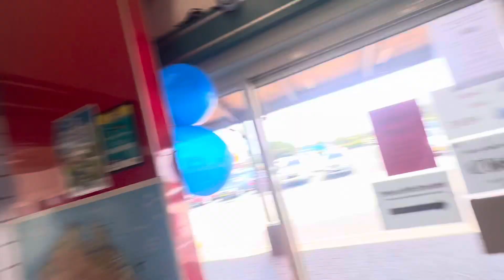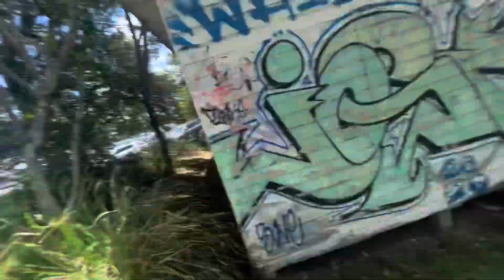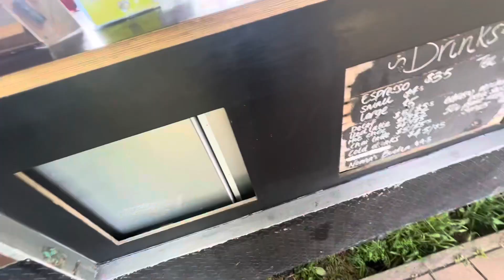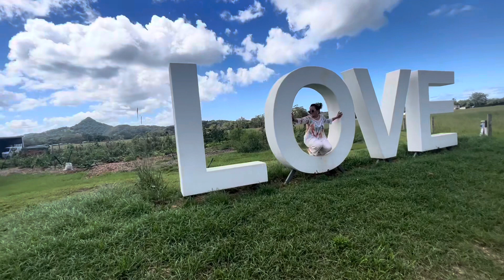About to win 200 Million 💲💸💵🤑💰